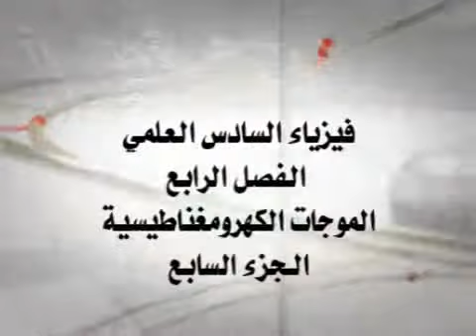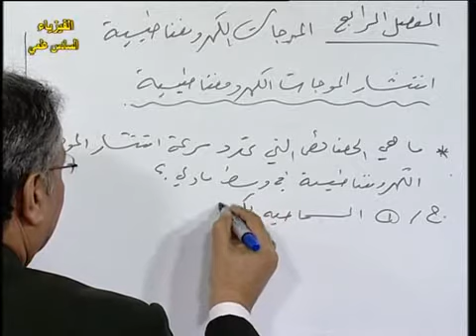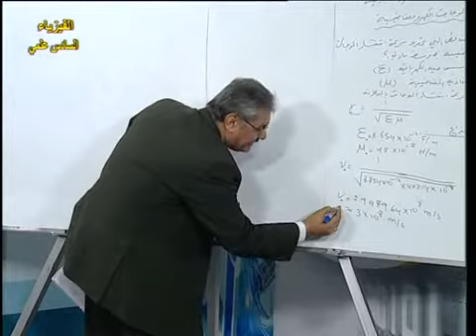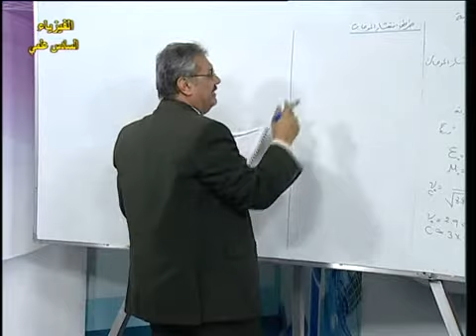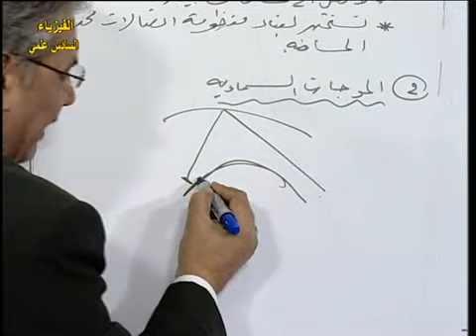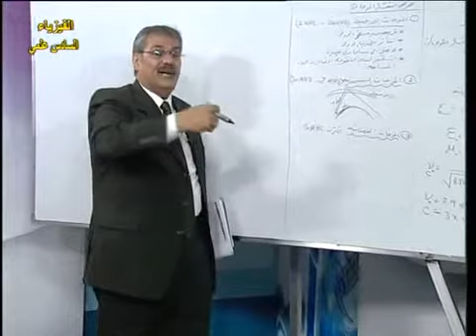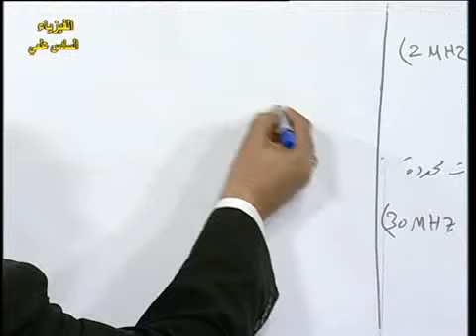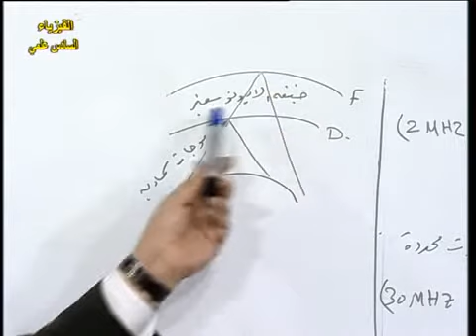7 فيزياء سادس علمي ف4 الموجات الكهرومغناطيسية ج7